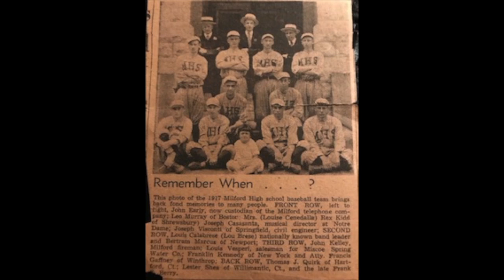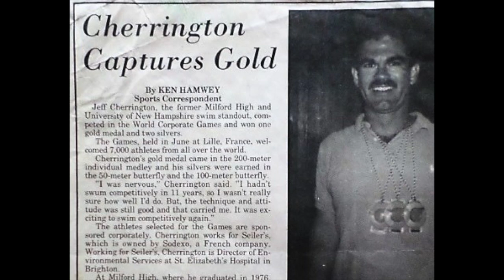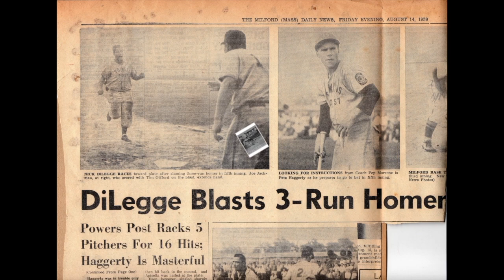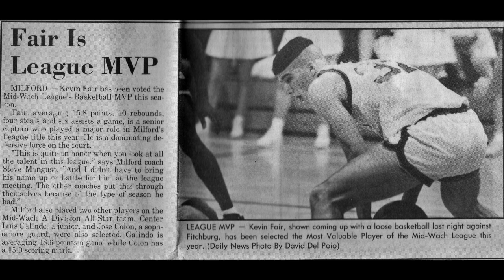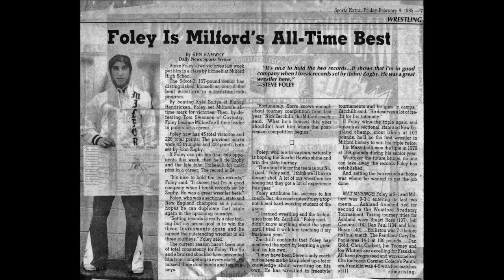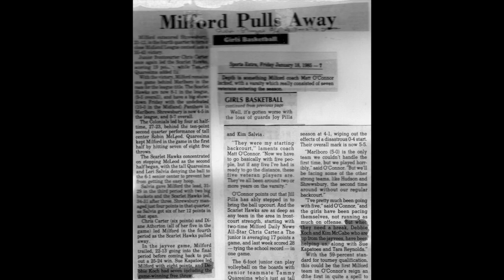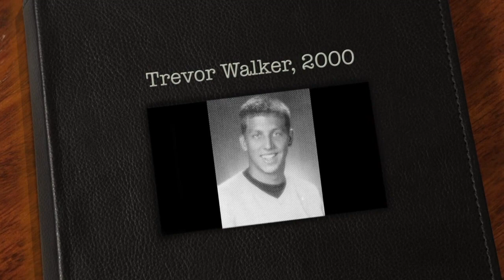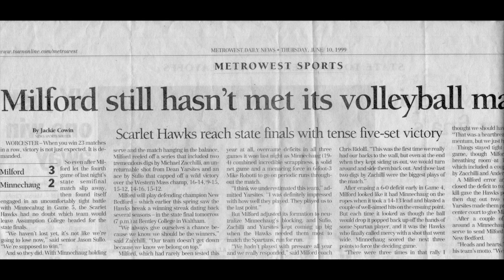2017 MHS Athletic Hall of Fame Induction Ceremony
Milford High School honors 12 new athletes and 3 MHS teams as part of their 2017 hall of fame class.